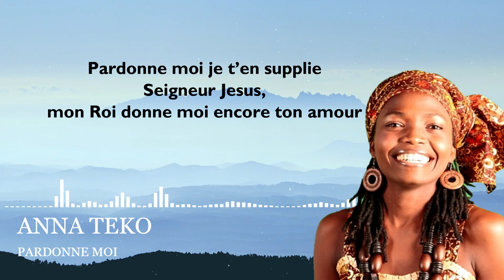PARDONNE MOI- ANNA TEKO (Paroles )